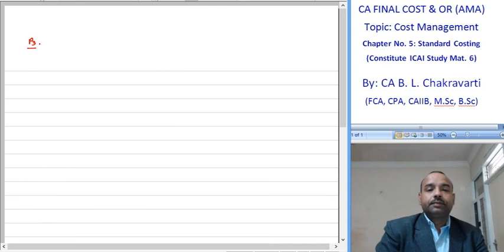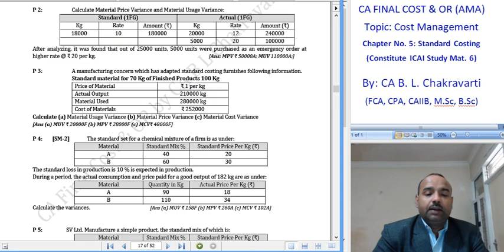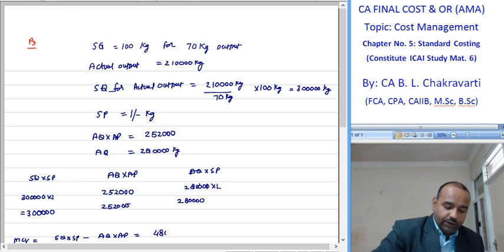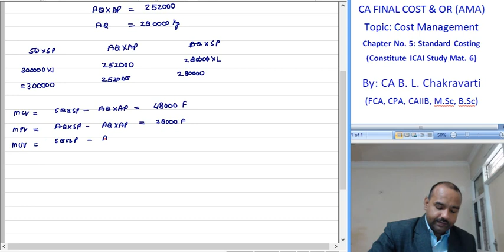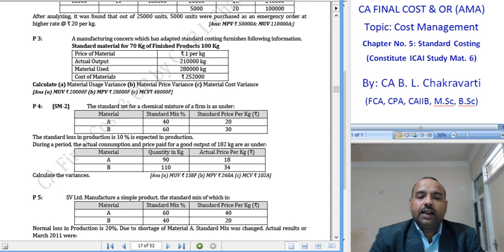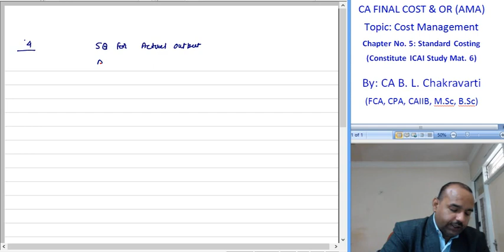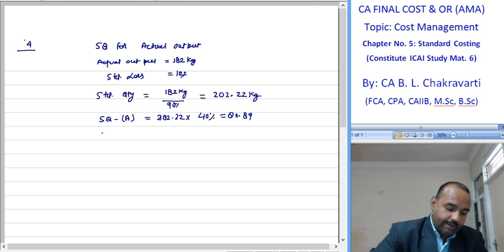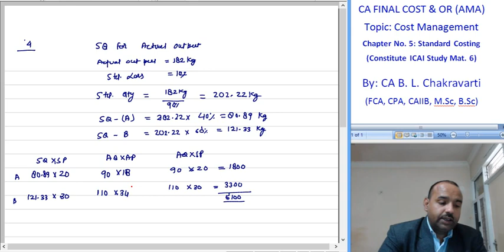CA Intermediate Paper 3 Cost Accountancy Std Costing 1 Material Variancce L 027